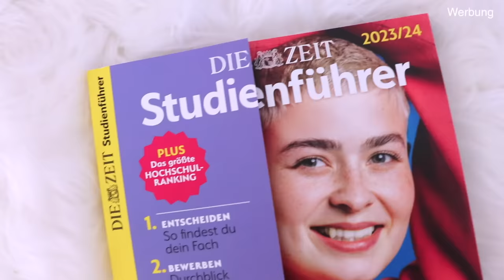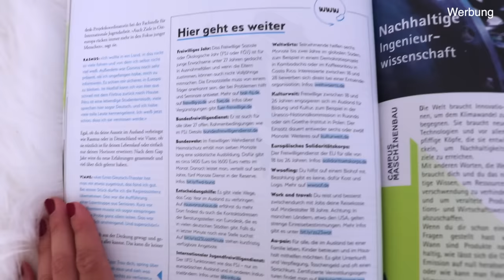SO findest du dein passendes Studium!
Aktuell bin ich in einer Zeit zwischen Abitur und Studium. Wie ich den passenden Studiengang für mich gefunden habe und ihr das auch könnt, erfahrt ihr in diesem Video ☺️

0:00 Intro
2:10 Was möchte ich studieren?
3:00 Der NC
4:20 Geld für den Studienführer sparen :)
4:40 Möglichkeiten nach dem Abi
6:50 Wie entscheidet man sich?
10:40 Die Stadt
11:20 Passt Jura zu mir?

PODCAST: Gut Genug - Lara Emily